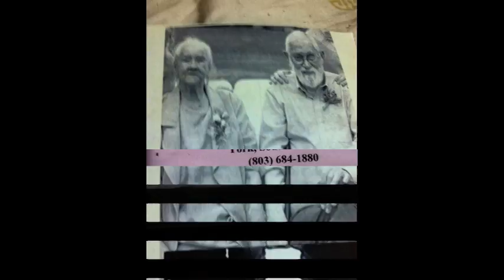VTS 01 1